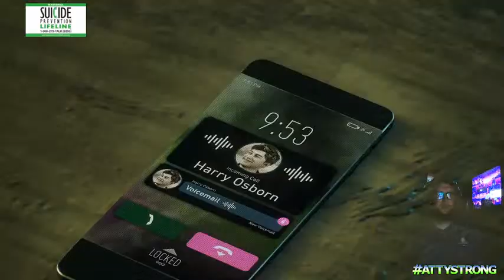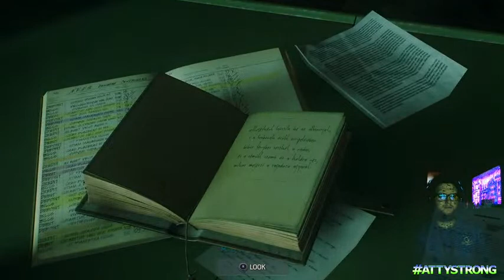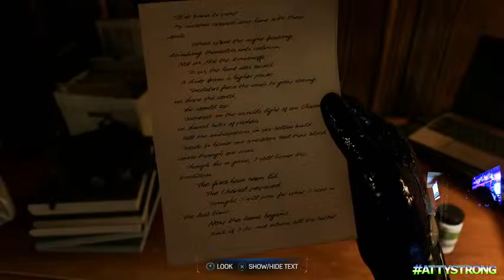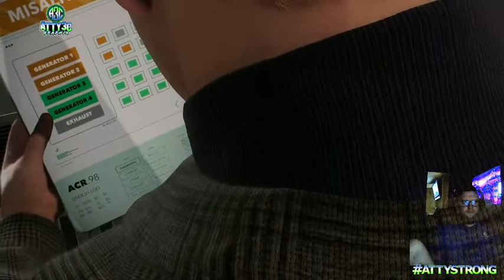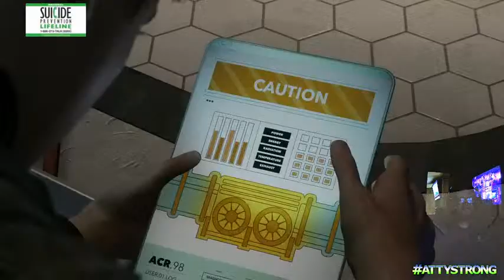Web Swinging Wenesday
18+ for explicit language
**GC Partner**

🔥🔥On The Supporter Grind 🔥🔥
If you could stay for 90 seconds to 2 minutes and then watch the video in the pinned comment, that would mean alot and be greatly appreciated!
Also hit the follow button and type !notify in the chat as well!
Engage in the chat! Whether I'm having a bad night on the game or not, interacting with you in chat makes my night!!!
Congratulations on receiving TOP FAN BADGES:
Jordan Bell
Kyle Horton
Drew Spence
Jessica Bourgault
Andy Brown
Christian Taylor
Michael Atwell
David Cobb
Lawrence Botello
Andrew Nied
This Month's Top Star Donors:
1. Jessica Bourgault
2. Robert Genee Hartranft
3. Matthew Johnson
4. Peter Castillo
5.Michelle Collins
7. Muhammad Hamed
8. Maggie Tellas
8. Steven Berna
1. Jessica Bourgault
*Stars are active and encouraged but not mandatory!!! If you'd to donate another way by doing cash donations, the links are below! All stars and cash donations go into improving the stream and equipment!*
Activision ID For Call Of Duty or Warzone:
Random_Hero248#8280764
Also Available at your Local GNC and Vitamin Stores!